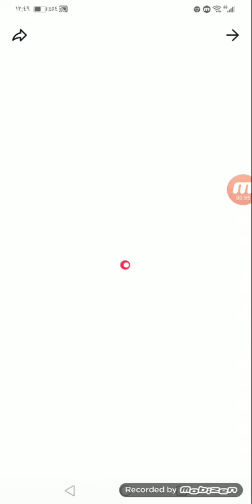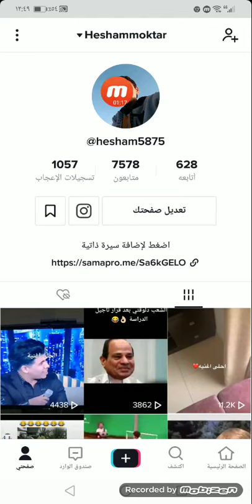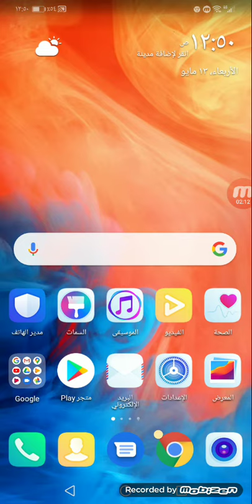كيفيه الحصول على رابط حسابك على التك توك طريقة سهله ومضمونه